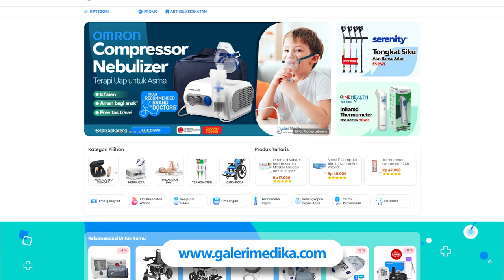Review dan Cara Menggunakan Tensimeter Digital Yuwell YE660D Gold Edition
Halo!
Pada video ini kami akan membahas lengkap mengenai Tensimeter Digital Yuwell YE660D Gold Edition

Tensimeter dari Yuwell tipe YE660D Gold merupakan tensimeter digital yang cara menggunakannya yaitu di lengan atas. Tensimeter ini berfungsi untuk mengukur tekanan darah dan memantau tekanan darah tetap normal. Dalam video ini juga kami sajikan sedikit pembahasan mengenai penyakit tekanan darah tinggi atau Hipertensi.

Tunggu apalagi? Yuk tonton videonya sampai selesai ya!